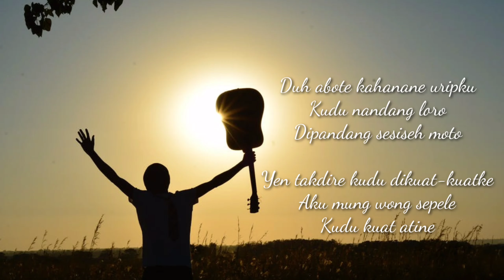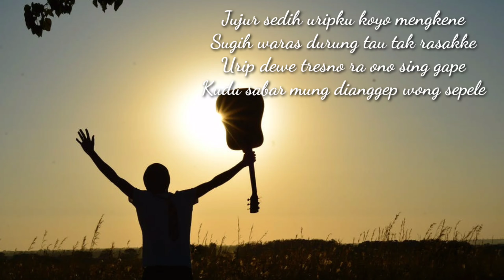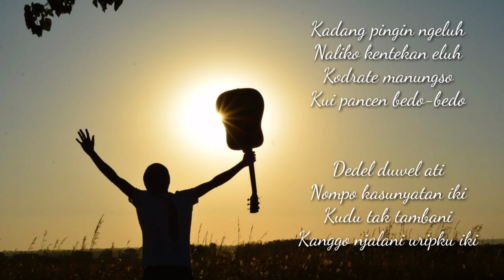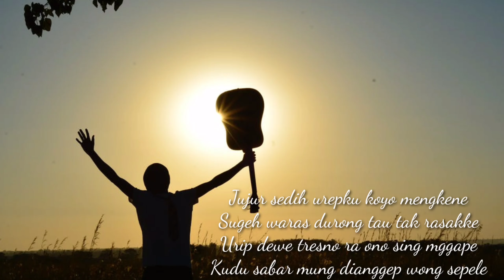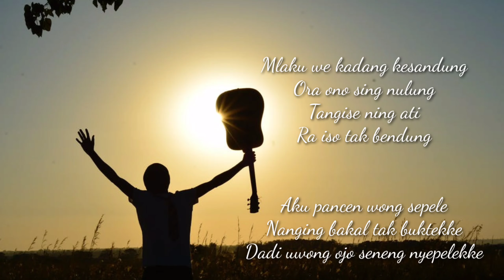Wong Sepele - Ndarboy Genk ( Cover )